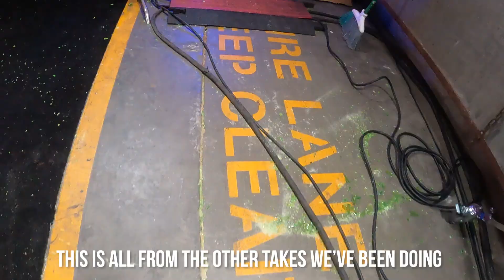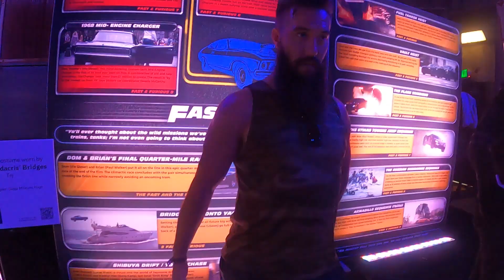I Trained Like a Stunt Performer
Stunt performer! This is what it's like to learn a fight scene, break fake glass on an actor and zip line in an action movie. Being a stunt woman is hard work. And I didn't even have the part that required a flip.

F9 The Director’s Cut is yours to own exclusively now on Digital and available on Blu-ray™ and 4K UHD 9/21